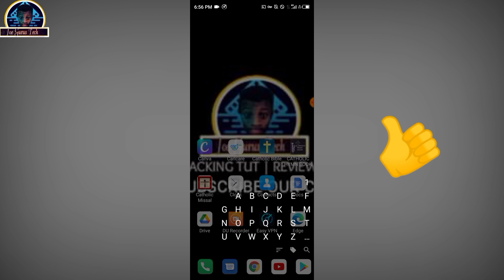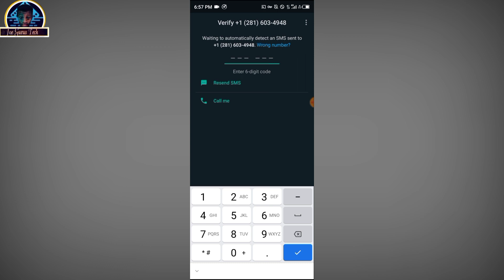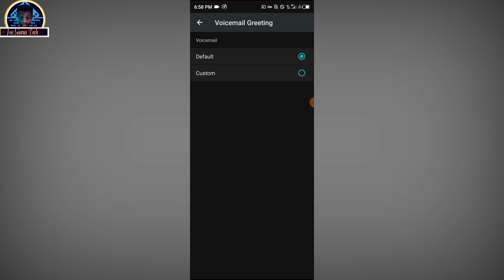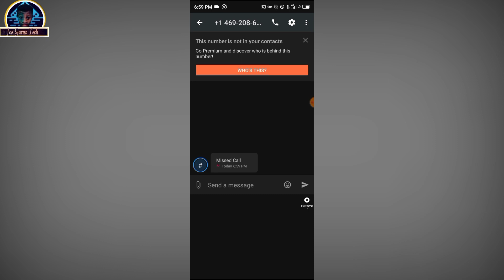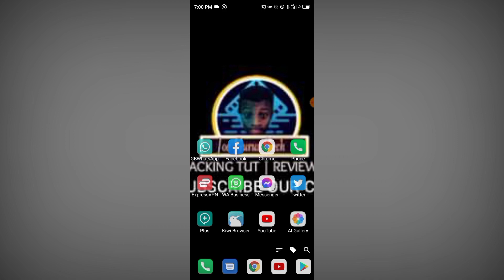Whatsapp fake Number - Create Whatsapp Account with USA Number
Whatsapp fake Number - Create Whatsapp account with USA number 2021

Are you looking for a way to solve whatsapp fake number not working when ever you want to receive 📲 a code and it's not working out?

Here is a working way to solve whatsapp fake number or how to create whatsapp with USA number.

I drop a video lately on how to get USA phone number here

you will found a varieties of way you can get usa phone number for fake whatsapp or for all kinds of verification.

JOE GURUS TECH does not promote any illegal or fake information to her users' and all the videos here are for educational purposes only and we are not heard responsible for any illegal actions you practice. And this video or any of our videos here should not be re-upload or reused without our permission 🚫

In 𝕁𝕆𝔼 𝔾𝕌ℝ𝕌𝕊 𝕋𝔼ℂℍ, We Provide All on How-To, Tips for computer, internet, mobile, ETC. If after watching our video and still having issues you can use the comment box and make sure you subscribe to this channel for a video like.